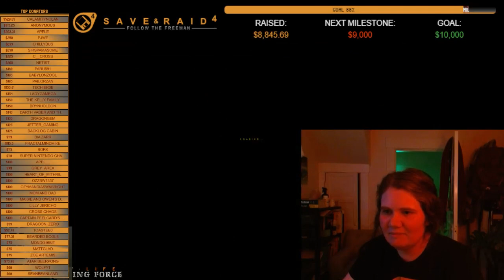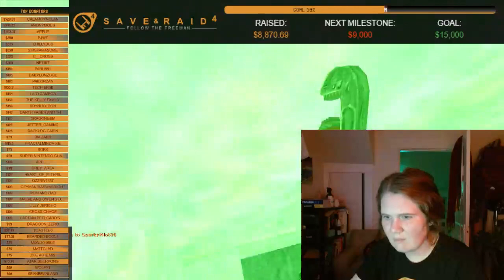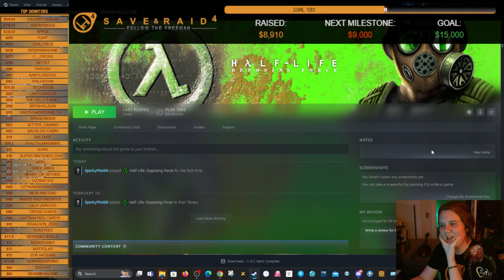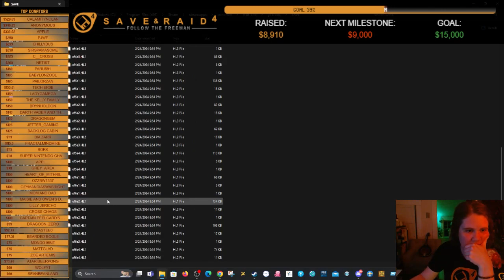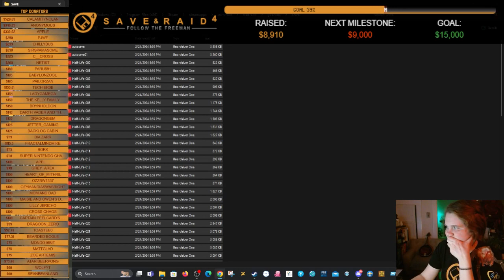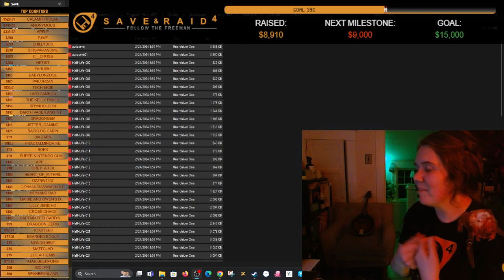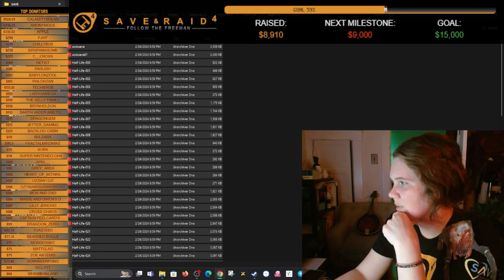Save&Raid: Follow The Freeman /sparkypilot [34]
Save&Raid: Follow The Freeman (2024)
Half-Life (Series)